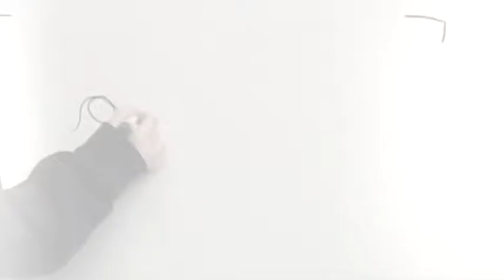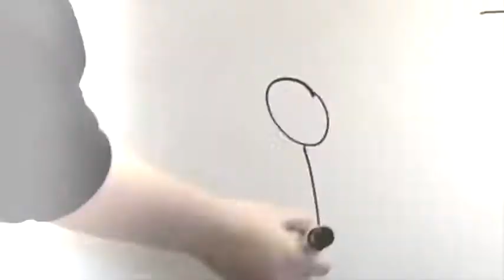Allianna's short yearbook